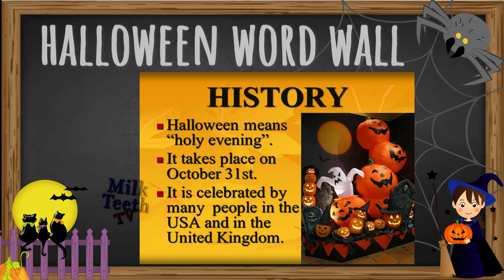Halloween Word Wall Important halloween words list Halloween vocabulary in english Halloween Quiz